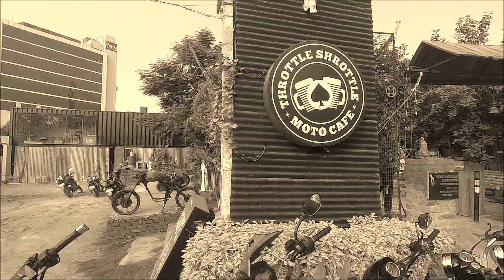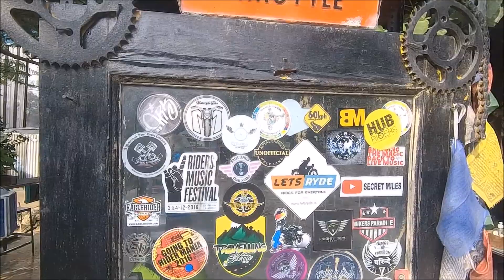JAWA 42 vs RE Bullet vs Harley Davidson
Checkout Jawa42 Bullet Harley ride on Gurgaon Faridabad Road, breakfast at THROTTLE SHROTTLE CAFE. The Classic Legends owned Jawa42 is powered by a 293cc, liquid-cooled, single-cylinder engine in a double-cradle chassis, generating 27bhp of power and 28Nm of torque. The compression ratio stands at 11:1 with bore and stroke of 70mm x 90mm. This is mated to a constant mesh six-speed transmission. Jawa42 produces unique and amazing sound from its twin exhausts.